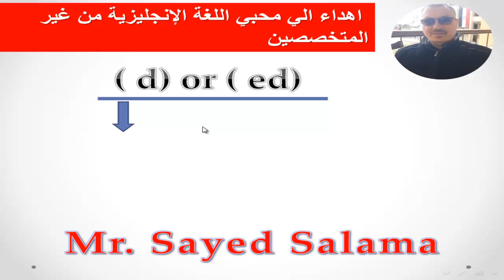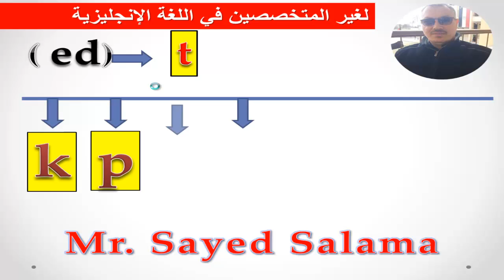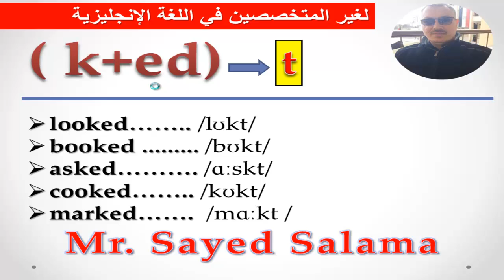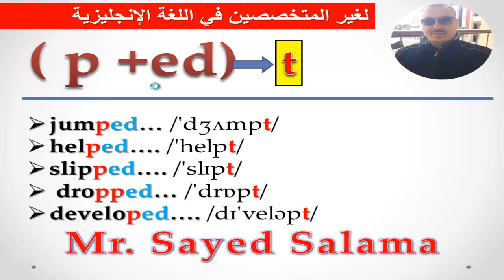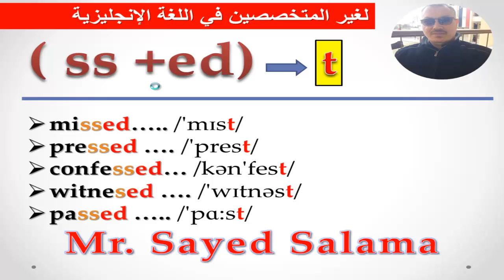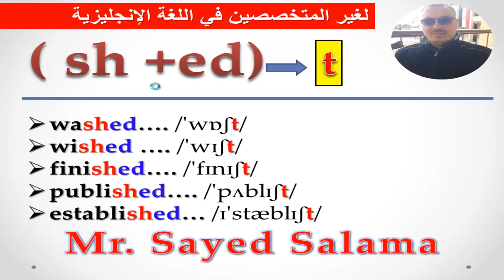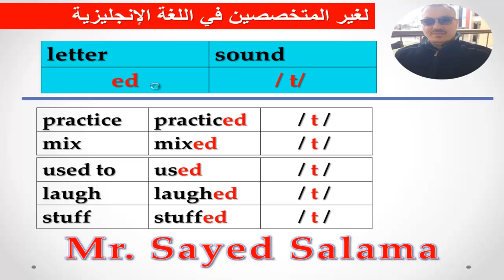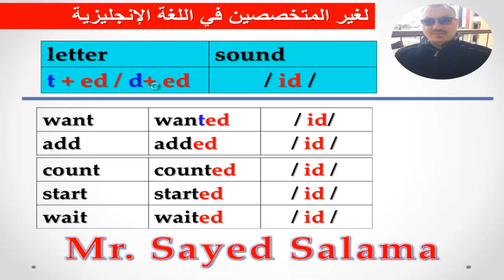How to pronounce ed in English by Mr Sayed Salama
How to pronounce  (ed) in English by Mr. Sayed Salama تعالوا ننطق صح
ed الهدف من هذا الفيديو هو كيفية نطق الافعال المنتهية ب